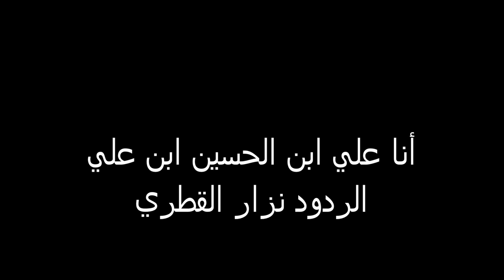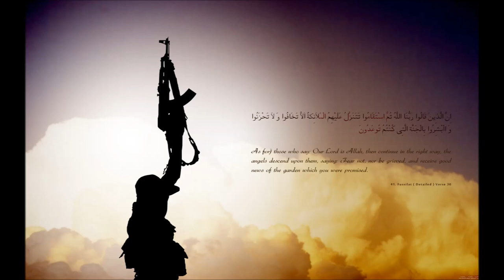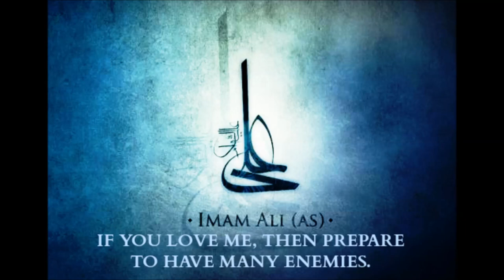أنا علي ابن الحسين ابن علي الردود نزار القطري - Ana Ali Ibn Al Hussain Ibn Ali Nizar Al Qatari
Beautiful Euology by Radood Nizar Al Qatari based on Ali ibn Al Hussain Al Akbar (As) speaking about his musab on the day of Ashura.